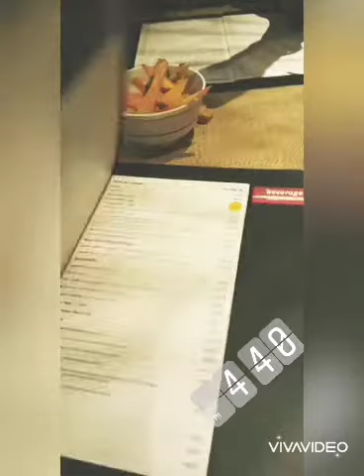Mister Wok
Mister Work pride themselves in offering the real authentic taste of Chinese cuisine. Mister Wok Restaurant caters for the untrained tongues with their wide variety of subtle tastes like fried beef in stone pot and the numerous rice and noodle dishes. The menu is extensive with everything from cold dishes, starters, soups, beef, lamb, pork, fish, crab, seafood, pot dishes, stone pot sizzles and vegetarian dishes. They do not cut any shortcuts when it comes to food quality.